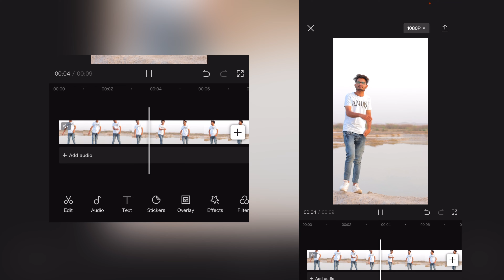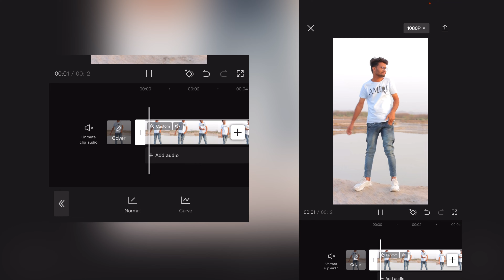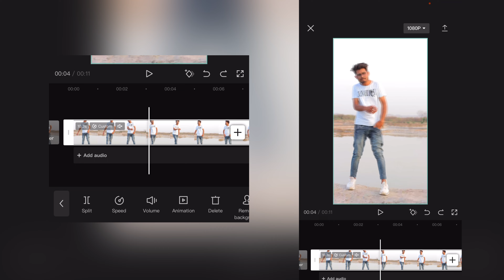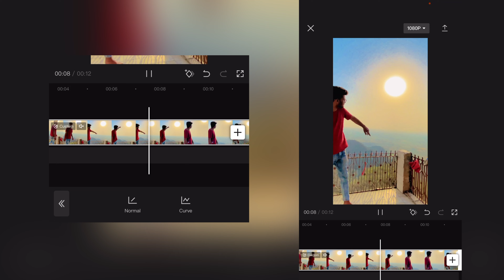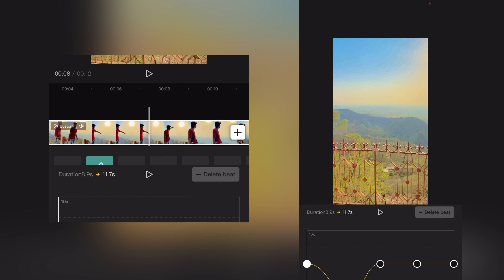Smooth Slowmo Render Kaise Kare Mobile Me | How to Render Slowmo in Mobile for Free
► HIT LIKE 👍 if you Love  This Video.